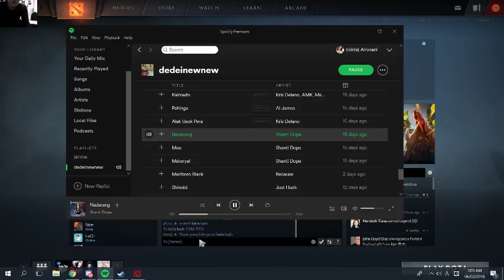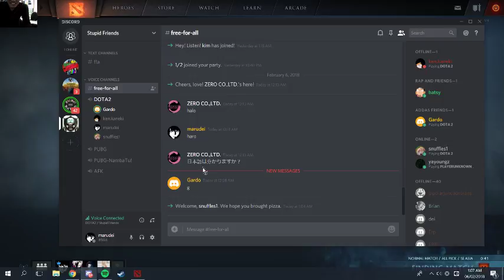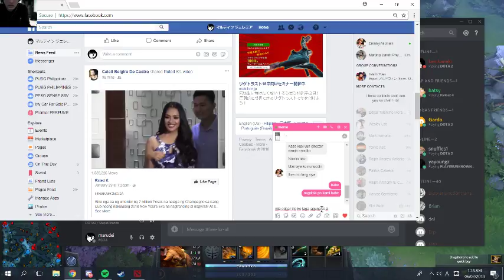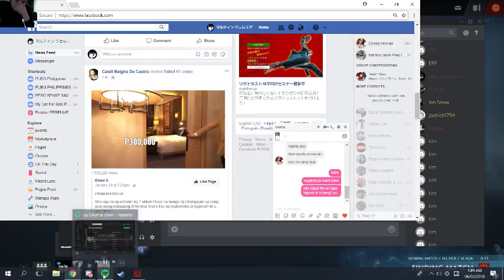H30/02/05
GPU: GeForce GTX 1050 Ti
CPU: Intel(R) Core(TM) i7-8700K CPU @ 3.70GHz
Memory: 16 GB RAM (15.95 GB RAM usable)
Current resolution: 1600 x 900, 29Hz
Operating system: Microsoft Windows 10 Pro